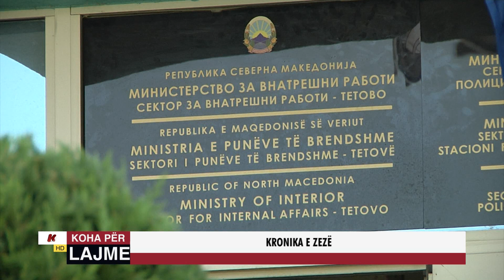KRONIKA E ZEZË 28 Korrik 2020